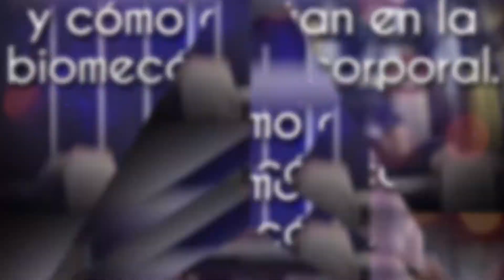Conoce los beneficios de nuestro Diplomado en NUEVAS TENDENCIAS DE LA REHABILITACIÓN OSTEOMUSCULAR.